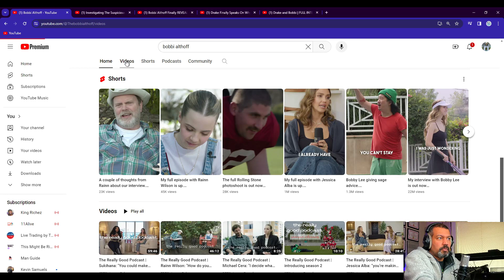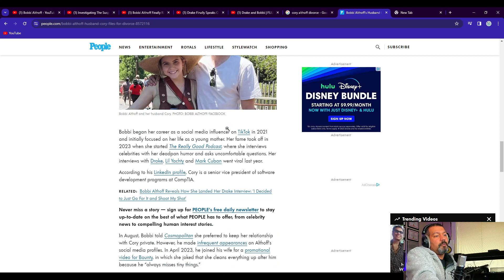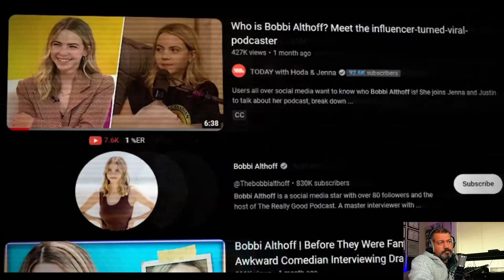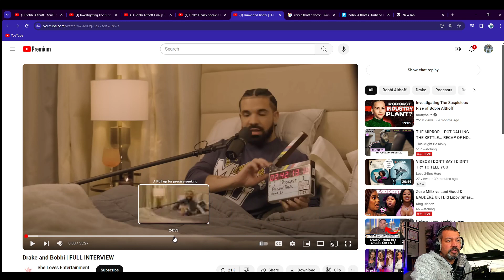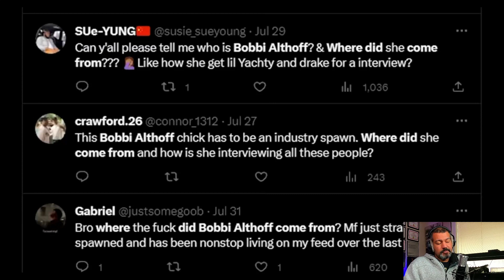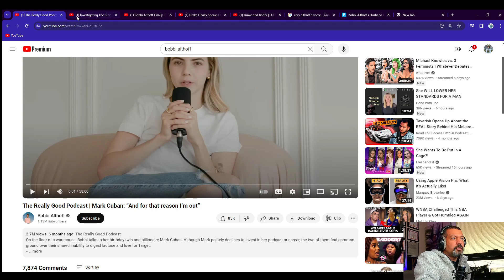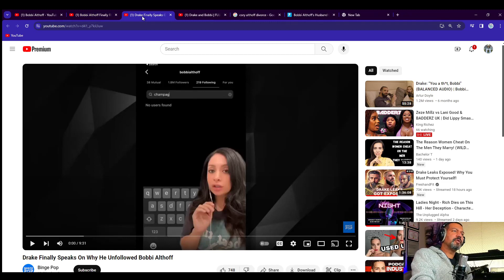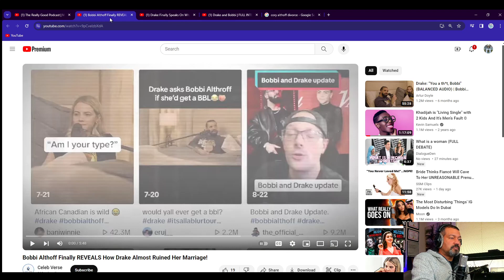Did Bobbi Althoff blow up her marriage?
original interview video